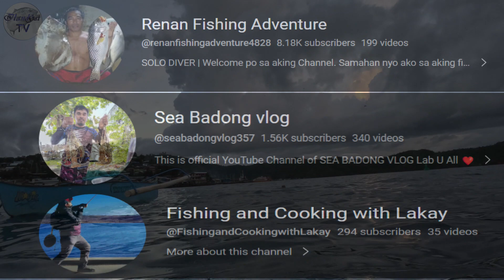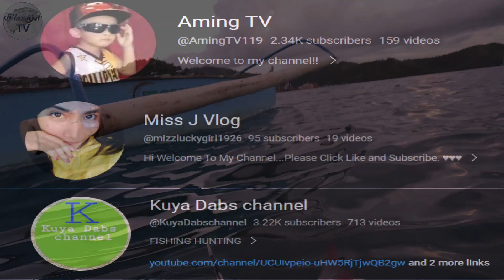DAY DIVE🤿| EP.32 | THREE GROUPS OF TREVALLIES ON SPOT | SPEARFISHING PHILIPPINES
Welcome back mga ka Isla! Ngayong araw day dive na naman tayo dun parin sa spot na malakas yung current at dito makikita nyo ang mga groupo ng mga trevallies. Maraming Salamat po.